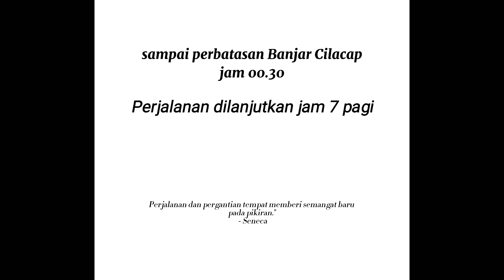TOURING (MUDIK) JAKARTA - JOGJAKARTA VIA JALUR SELATAN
Assalamu'alaikum
berbagi pengalaman touring motor ke Jogja via jalur selatan (1)
Jakarta - Jonggol - Cianjur - Bandung - Garut - Tasikmalaya - Ciamis - Banjar - Cilacap

Terimakasih yang telah support channel ini